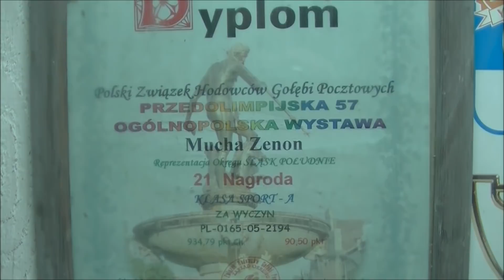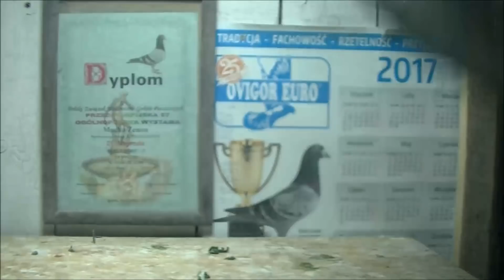Mucha Zenon 0165 Pszów likwidacja rozpłodu cz2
Kanał poświęcony tematyce związanej z prowadzeniem gołębi pocztowych, loty, rozpłód utrzymanie zdrowia